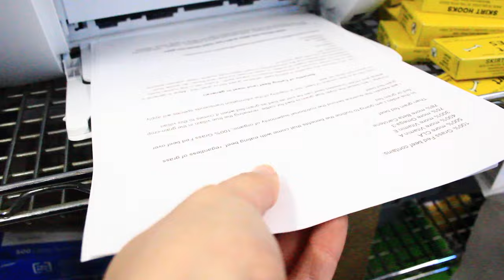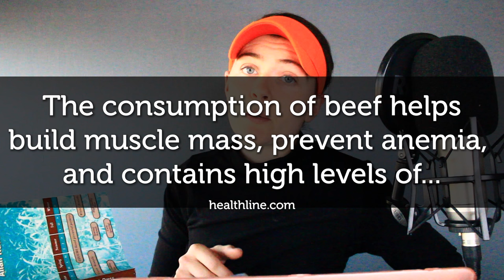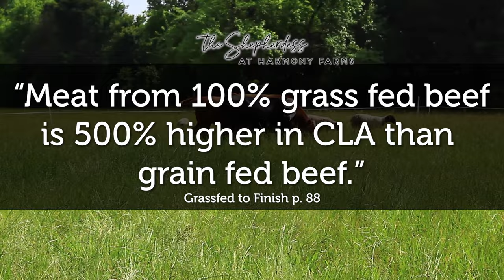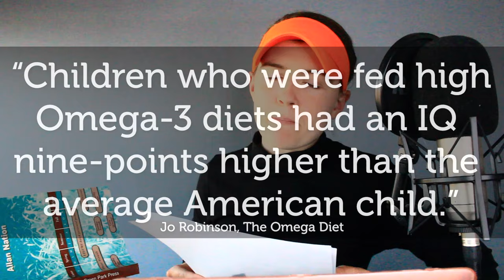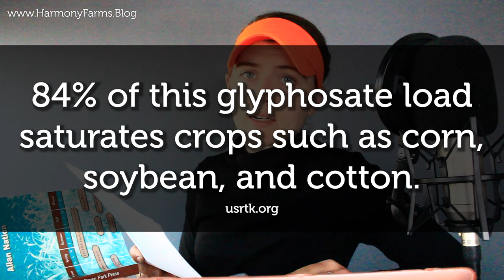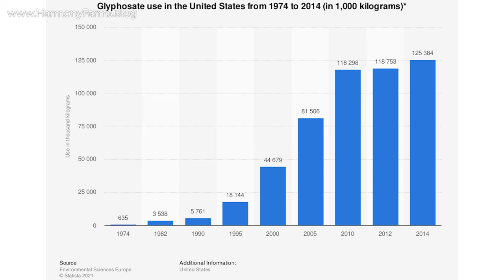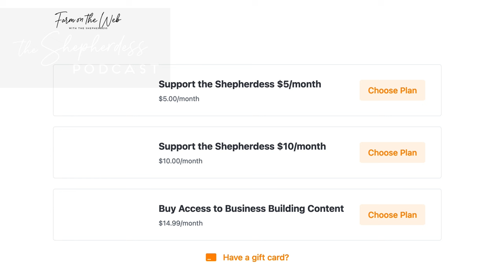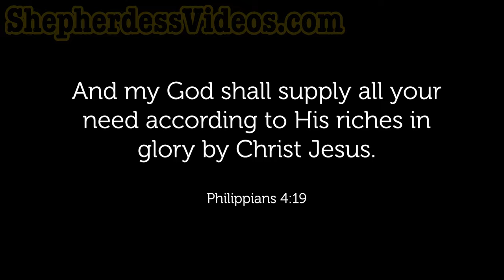IS GRASS FED BEEF BETTER THAN GRAIN FED BEEF?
SCIENCE BEHIND GRASS FED vs GRAIN FED BEEF | Is Grain Bad for Cattle? Eat Red Meat Grassfed Beef

Is beef good for you? Is grass fed beef better than grain fed beef?  Is grain bad for cattle?  Those questions are answered in this video!

Is eating beef good for you?  Is grass fed beef better than grain fed beef?  Is grain bad for cattle? I am going to tackle these questions in today’s video.  I pull information from Grassfed to Finish, a Production Guide to Gourmet Grass Fed Beef by Allan Nation.  When it comes to our health, there is a greater risk than grain at play.  We must be aware and make good decisions for ourself and our families.

the Shepherdess

CHAPTERS:
Grass Fed vs Grain Fed Beef:  0:00
Benefits of eating Beef : 0:55
How Grass Fed Beef is Healthier: 1:28
Is Grain Bad for Cattle?: 3:39
Glyphosate in Food: 4:07

IN THIS VIDEO:
Pasture raised meat
grass fed beef
grain fed beef
comparing grassfed and grain fed beef
micro ranching for profit
Salad Bar Beef
Allan Nation
Rotational Grazing cows
About this Channel: This channel chronicles my journey as a sheep farmer from the very beginning. My primary occupation is in business management. In 2020, I discovered the principles of regenerative agriculture and embarked on a journey with the end goal of building a profitable small farm on 23 acres by 2027. Thank you for joining the journey!

Thanks to Rehobothranch.com for the thumbnail photo.